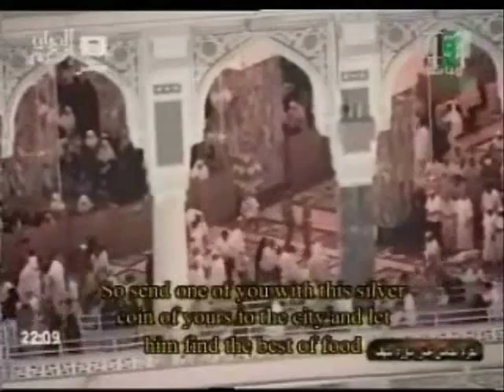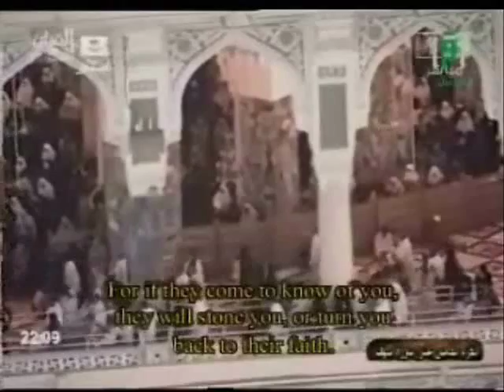Surah Kahf Part 1/2 - Sudais/Shuraim Taraweeh 1431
Sudais/Shuraim from Taraweeh 1431. Part 1 contains tilawat from only Sheikh Abdur Rahman as Sudais. Part 2 contains tilwat from Sheikh Abdur Rahman as Sudais and Sheikh Saud ash Shuraim as well. This Surah should be read every Friday.